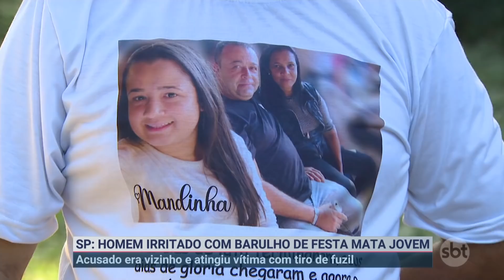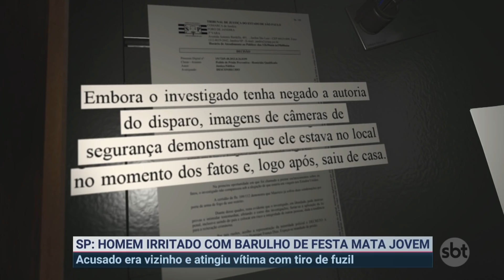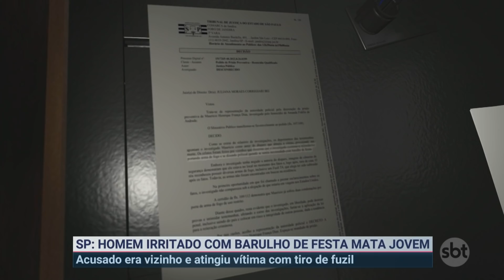Jovem é morta com tiro de fuzil após suspeito se irritar com barulho | Primeiro Impacto (27/04/22)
Uma jovem de 23 anos foi morta com um tiro de fuzil durante uma festa no interior de São Paulo. O suspeito pelo disparo teria ficado irritado com o barulho do evento. O homem está foragido e o crime foi registrado na noite de 13 de março.